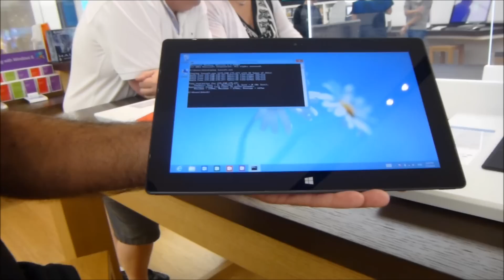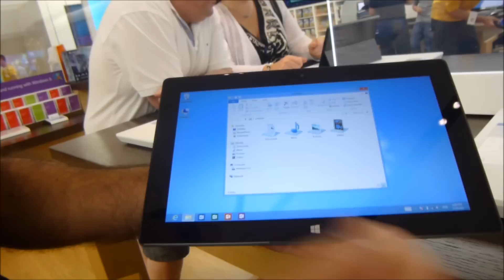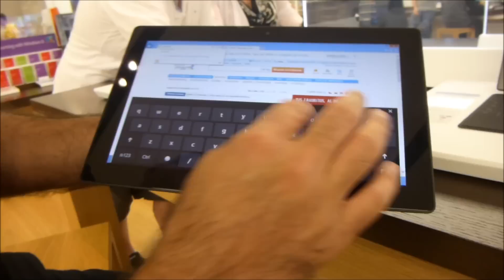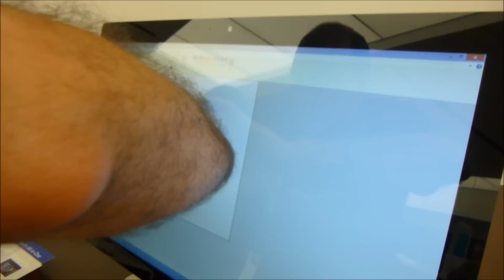MS Surface - Overview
Em visita Microsoft Store no Florida Mall em Orlando, tive meu primeiro contato com o tablet fabricado pela gigante do software.  Eis minhas primeiras impressões.